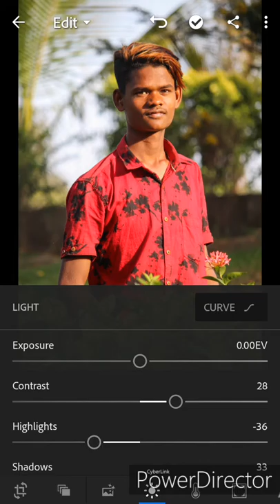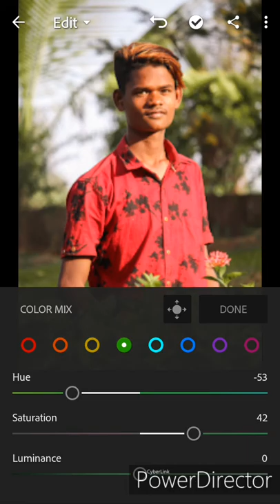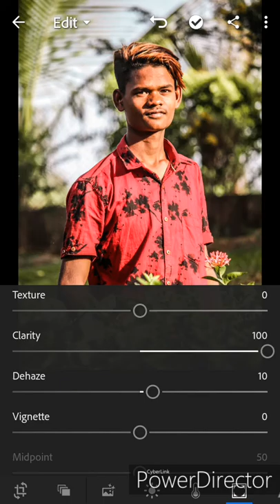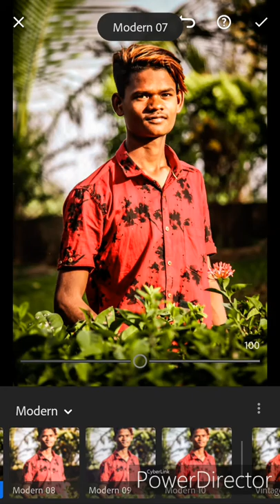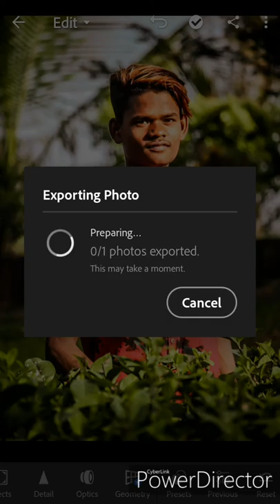Dark tone orange photo editing in lighter room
Hi ajke is video me apko me batunga ki dark orange photo editing ane mobile me kaise Kare to video ko last Tak jarur dekhye ga.

Dark mody orange smooth photo editing
How to make a dark tone orange  smooth photo edit in your mobile
Iighte room me dark tone orange smooth photo editing kaise kare